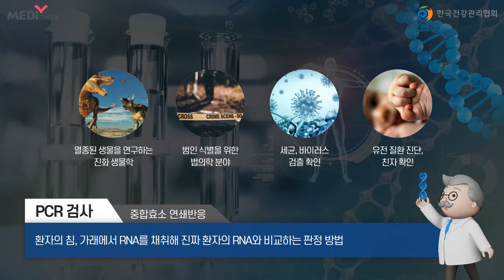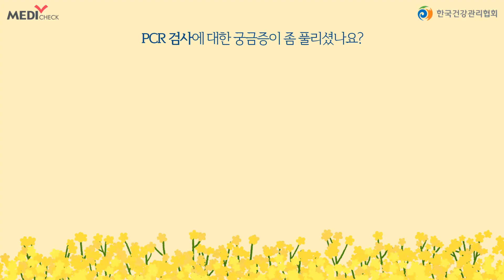PCR검사 코로나19, 성병 진단 시 쓰입니다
코로나19 관련 기사를 살펴보면 ‘PCR 검사’라는 단어가 많이 보입니다.

우리나라에서는 2020년 1월 31일부터 코로나19 확진 검사 시
세계보건기구 가이드라인에서 규정한 공식 검사 방법인
 ‘비인두 도말 PCR 검사’를 시행하고 있습니다.
최종 결과를 확인하기까지 걸리는 시간이 6시간 이내로 짧고,
정확도도 95% 이상으로 높습니다.

동네에서 확진자가 너무 많이 나와서 불안하고,
무증상 감염자가 아닐지 염려된다면 가까운 임시선별검사소를 찾아주세요!